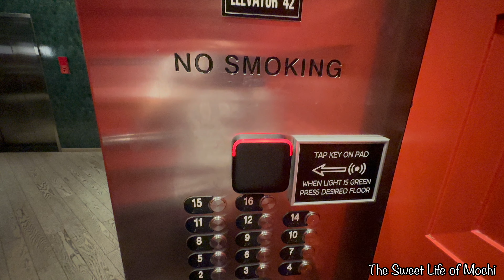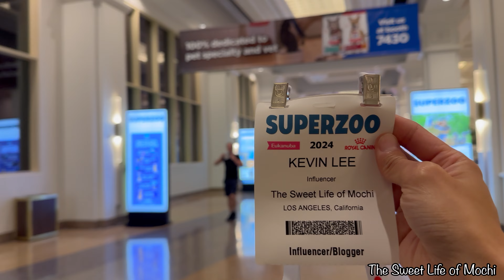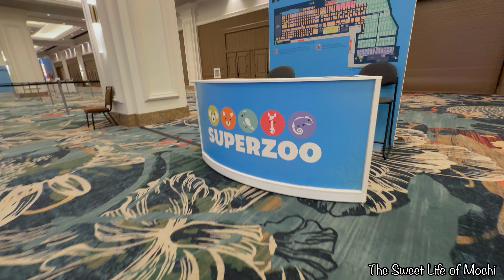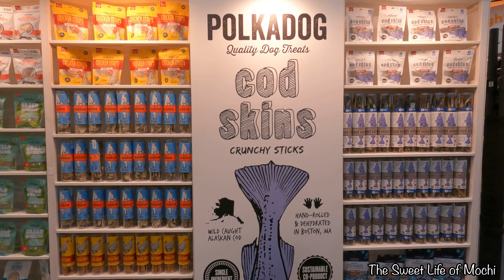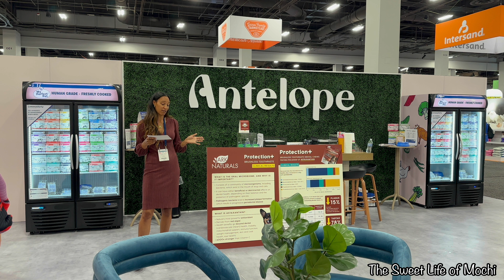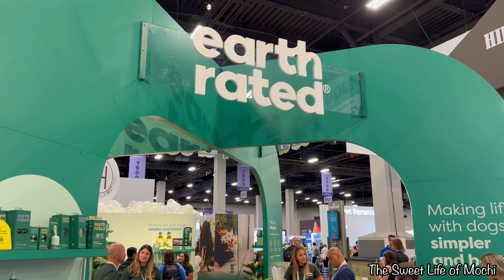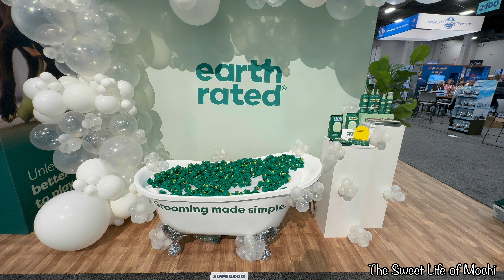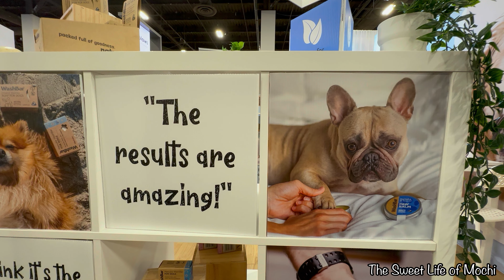SuperZoo Dog Convention 2024: Highlights with Mochi